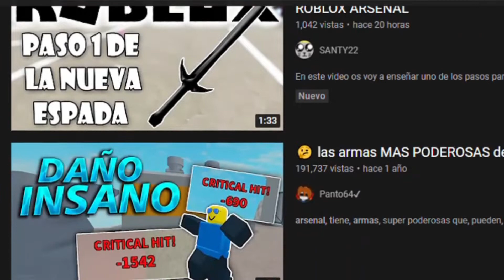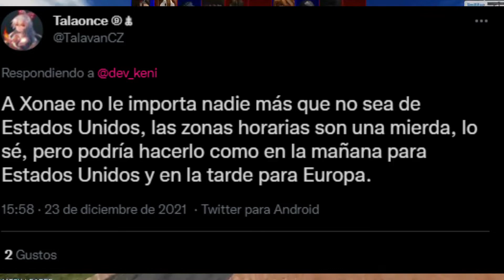❌😔El verdadero Problema de las espadas de Desarrolladores⚔️ (Arsenal)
👊Adios capo